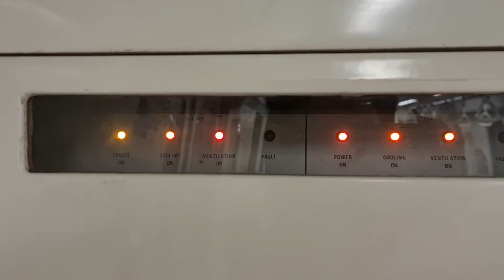[SMRT Trains - PMSM] - C151 065/066 from NS28 Marina South Pier to NS26/EW14 Raffles Place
Train Featured: C151 065/066 PMSM
Line: North South Line (NSL)
Destination: NS28 Marina South Pier
Route: NS28 Marina South Pier to NS26/EW14 Raffles Place
TRN: 219

===Travel Safety Advisory===

With the rising number of COVID-19 cases hit the 1,000 mark, please remember to stay at home as much as possible unless if you are an essential worker or heading out to buy essentials and stuff. Do get tested once a week before heading off to work or going out by using the Antigen Rapid Test Kit provided. If your ART result tested positive please see a doctor immediately to protect yourself and others from spreading the virus. Please minimize social gathering with others until the number of cases have reduced. Please wear a mask when you are taking public transport, sanitize your hands regularly, scan the safe entry QR codes at train stations and bus interchanges and avoid talking to one another or on your mobile phones while on public transport. Together let's fight COVID-19.